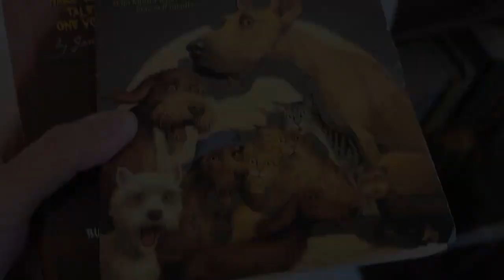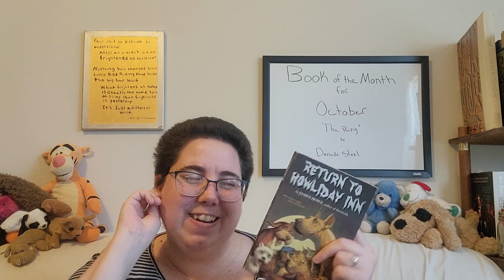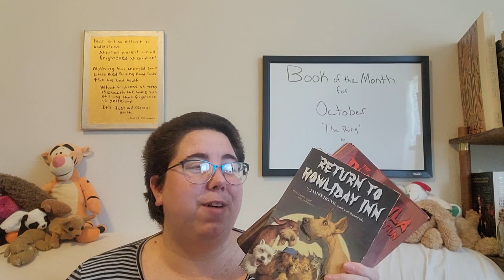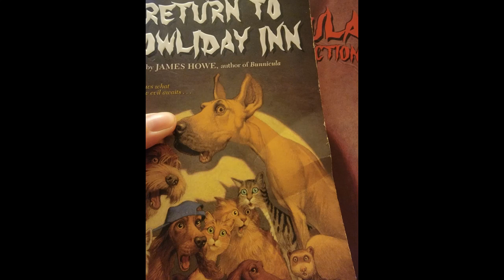Throwback Thursday: "Bunnicula" by James Howe, the book that has stayed with me.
Welcome fellow Bookworms! We are on to another throwback Thursday. Each week we will be looking at my favorite books growing up. Today we are talking about one of the books that has stayed with me all this time.

Here are links to the books in this video:
you can also find them online at Target, Amazon, and Ebay

Below you can find the break down and links of all our current reads!

Also if you aren't already participating, we would love to have you read along with us October's Book of the Month "The Ring" by Danielle Steel

Here are some ways to get a copy of "The Ring" by Danielle Steel:
You can also find it at thriftbooks.com and on Ebay

For "The Ring" There are 51 chapters which will be broken up over 4 weeks as follows:
-Week of September 27- read chapters 1-13
-Week of October 4- read chapters 14-26
-Week of October 11- read chapters 27-39
-Week of October 18- read chapters 40-51
-Week of October 25- finish any unread chapters and check out my blog post on the 30th for discussion questions covering the entire book! Also begin reading the book of the month for November!

Remember we are also doing Series Saturdays to continue the Dresden File series. We just finished up the second book "Fool Moon" and are now jumping into "Grave Peril"

For "Grave Peril" by Jim Butcher there are 39 chapters which will be broken up over 2 weeks as follows:
-Week of October 2: read chapters 1-21
-Week of October 9: read chapters 22-39
-Week of October 16: start fourth book "Summer Knights"

Here are some links to get a copies of the Dresden File books we are reading by Jim Butcher:
Also check availability online at thriftbooks.com, ebay, Amazon and Target.

Here are some ways to get a copy of "Secrets of the Lost Summer" by Carla Neggers which we are reading 9/29/21 to 10/6/21:
You can also find it on line at thriftbooks.com and on Ebay.

Here are some ways to get a copy of "Four Summoners Tales" with stories by Kelley Armstrong, Christopher Golden, David Liss, and Jonathan Maberry which we are reading 10/6/21 to 10/13/21:

Here are some ways to get a copy of "Bogeyman" by Gayle Wilson which we are reading 10/13/21 to 10/20/21:

Artwork:
Mysticsartdesign